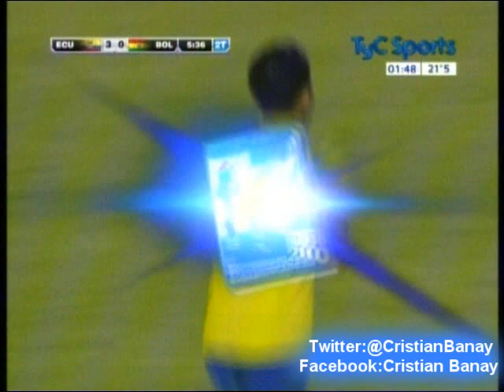Ecuador 5 Bolivia 0 (Relato Cristian Garofalo) Sudamericano Sub 20 2015 Los goles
Los goles del partido con relato de Cristian Garofalo Tyc Sports